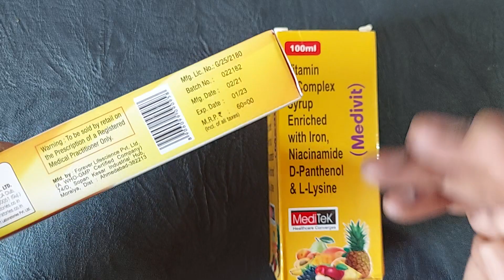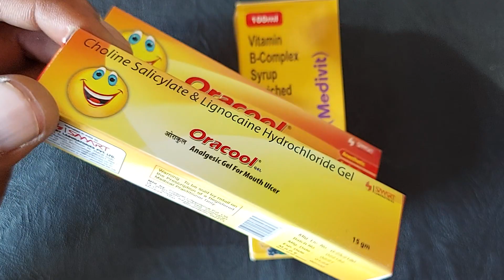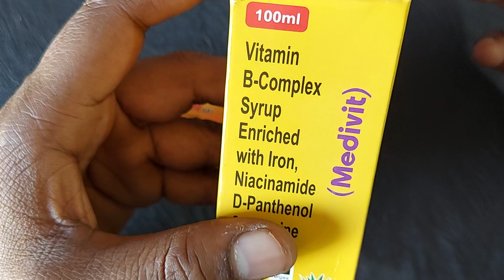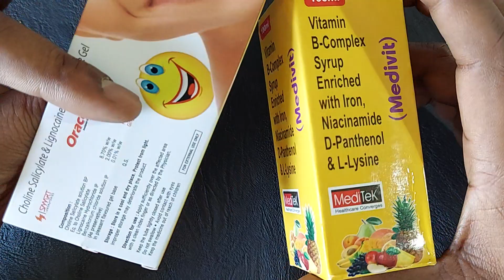छाले 2 दिन में ठीक करने का पूरा ईलाज | oracool gel & medivit syrup uses in hindi, mouth ulcer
oracool gel kaise use kare
oracool gel uses in hindi
oracool gel telugu
oracool gel uses in kannada
oracool gel uses in tamil
oracool gel use in marathi
oracool gel hindi
oracool gel uses in telugu
oracool gel use in gujarati
oracool gel benefits
oracool gel
oracool tablet
oracool mouthwash kaise use kare
oracool mouthwash
oracool kaise use kare
oracool tablet uses in hindi
oracool gel telugu
oracool analgesic gel for mouth ulcer in hindi
medivit syrup
medivit tablet uses in hindi
medivit tablet
medivit syrup uses in hindi
medivit tablet uses in urdu
b complex tablet
b complex forte with vitamin c capsules
b complex tablet benefits
b complex syrup
b complex with vitamin c syrup
b complex food
b complex injection
b complex forte with vitamin c capsules tamil
b complex tablet benefits in tamil
b complex with l lysine syrup ,
Follow Me For Chatting 24×7.. 👇

जरूरी सूचना.. 👇
धन्यवाद 🙏